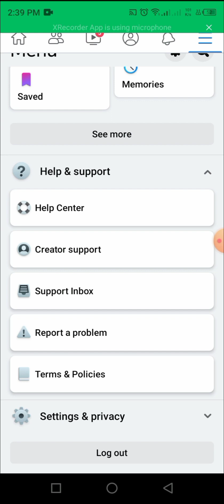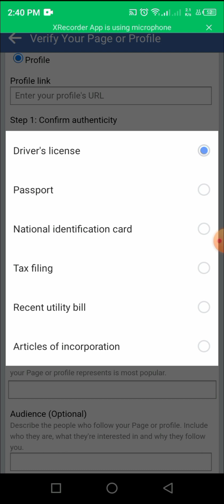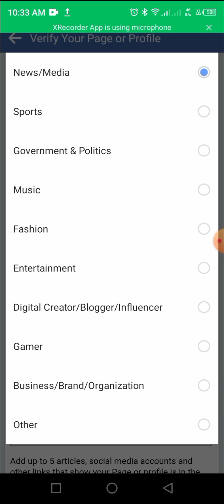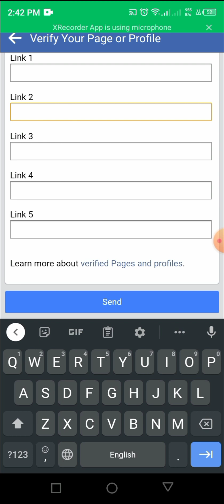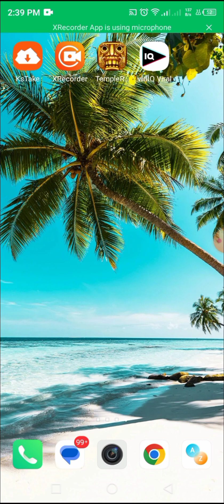How to verify Facebook account | Facebook account verify kaise Karen 2023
Hello Friends,
In this video i have discussed that how to verify facebook account 2023 and facebook account ko verify kaise kare.
Facebook par blue tick or blue badge kaise laye.

QUERIES SOLVED
1) How to get verified on facebook
2) facebook account verify kaise kare
3) How to get blue badge on facebook